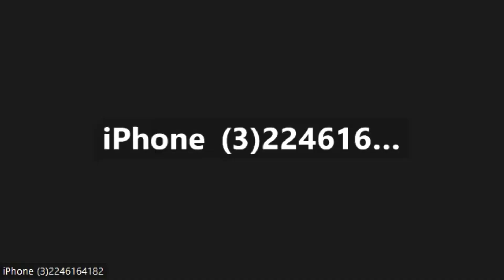Joy Forever part 2 Discover Judaism